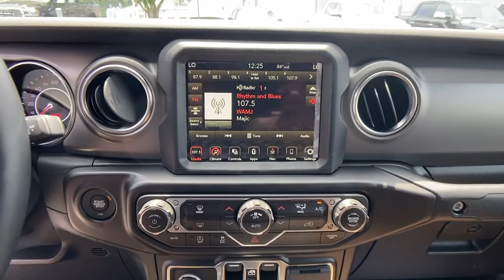2021 Jeep Gladiator Atlanta, Sandy Springs, Johns Creek, Roswell, Alpharetta, GA M54043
Snazzberry Pearlcoat New 2021 Jeep Gladiator available in Atlanta, Georgia at Landmark CDJR Fiat of Atlanta. Servicing the Sandy Springs, Johns Creek, Roswell,  Alpharetta, GA area.

Price includes: $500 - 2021 National Retail Consumer Cash 21CM1. Exp. 06/30/2021
TIRES: LT285/70R17C BSW A/T  (STD),ENGINE: 3.6L V6 24V VVT UPG I W/ESS  (STD),4.10 REAR AXLE RATIO  (STD),ALPINE PREMIUM AUDIO SYSTEM,BLUETOOTH WIRELESS SPEAKER,ROLL-UP TONNEAU COVER,JEEP TRAIL RATED KIT,RADIO: UCONNECT 4C NAV W/8.4 DISPLAY,TRANSMISSION: 6-SPEED MANUAL  (STD),GVWR: 6 250 LBS W/MAX TOW PACKAGE  (STD),DARK SADDLE/BLACK  LEATHER TRIMMED BUCKET SEATS  -inc: Full Length Floor Console Premium Armrest  Leather Wrapped Park Brake Handle  Leather Wrapped Shift Knob  Premium Door Trim Panel  Rear Armrest w/Cupholder Seat,MOPAR SATIN BLACK GRILLE,QUICK ORDER PACKAGE 23R  -inc: Engine: 3.6L V6 24V VVT UPG I w/ESS  Transmission: 6-Speed Manual,8.4 RADIO & PREMIUM AUDIO GROUP  -inc: Emergency/Assistance Call  SiriusXM Traffic Plus  Alpine Premium Audio System  HD Radio  Radio: Uconnect 4C Nav w/8.4 Display  Rear View Auto Dim Mirror  For Details  Visit DriveUconnect.com  1-Year SiriusXM Guardian Trial  5-Year SiriusXM Travel Link Service  5-Year SiriusXM Traffic Service  SiriusXM Travel Link,WHEELS: 17 X 7.5 GRANITE CRYSTAL ALUMINUM  (STD),SNAZZBERRY PEARLCOAT,TRAILER TOW PACKAGE  -inc: Trailer Hitch Zoom  Class IV Hitch Receiver  Heavy Duty Engine Cooling  240 Amp Alternator,Four Wheel Drive,Locking/Limited Slip Differential,Locking/Limited Slip Differential,Tow Hitch,Power Steering,ABS,4-Wheel Disc Brakes,Brake Assist,Locking/Limited Slip Differential,Brake Actuated Limited Slip Differential,Aluminum Wheels,Tires - Front All-Terrain,Tires - Rear All-Terrain,Conventional Spare Tire,Tow Hooks,Tow Hooks,Heated Mirrors,Power Mirror(s),Privacy Glass,Intermittent Wipers,Variable Speed Intermittent Wipers,Rollover Protection Bars,Convertible Soft Top,Power Door Locks,Daytime Running Lights,Automatic Headlights,Fog Lamps,AM/FM Stereo,Satellite Radio,Bluetooth Connection,Requires Subscription,MP3 Player,Steering Wheel Audio Controls,Auxiliary Audio Input,Driver Adjustable Lumbar,Driver Adjustable Lumbar,Pass-Through Rear Seat,Rear Bench Seat,Adjustable Steering Wheel,Trip Computer,Power Windows,Leather Steering Wheel,Keyless Start,Keyless Entry,Power Door Locks,Universal Garage Door Opener,Cruise Control,Climate Control,Multi-Zone A/C,A/C,Bucket Seats,Driver Vanity Mirror,Passenger Vanity Mirror,Driver Illuminated Vanity Mirror,Passenger Illuminated Visor Mirror,Floor Mats,Smart Device Integration,Power Windows,Power Door Locks,Trip Computer,Security System,Engine Immobilizer,Traction Control,Stability Control,Traction Control,Front Side Air Bag,Tire Pressure Monitor,Driver Air Bag,Passenger Air Bag,Passenger Air Bag Sensor,Child Safety Locks,Back-Up Camera